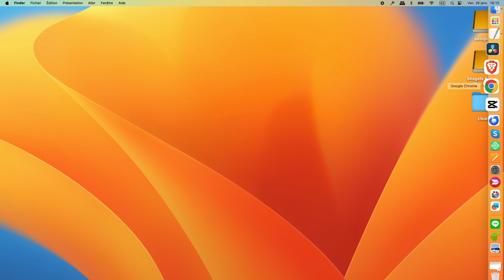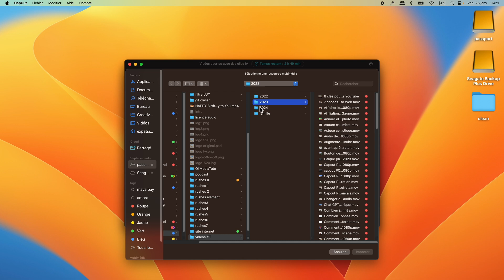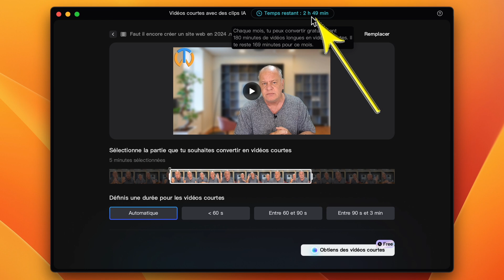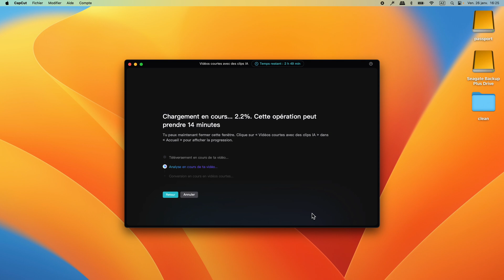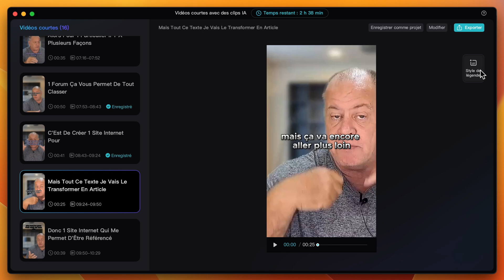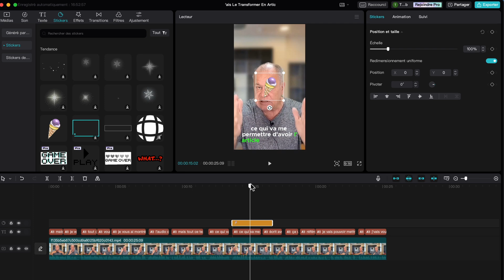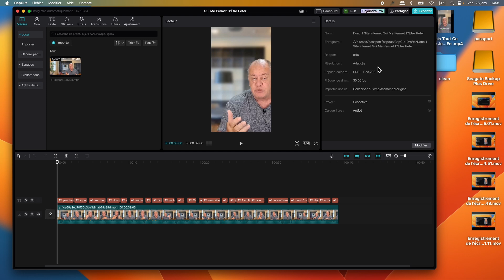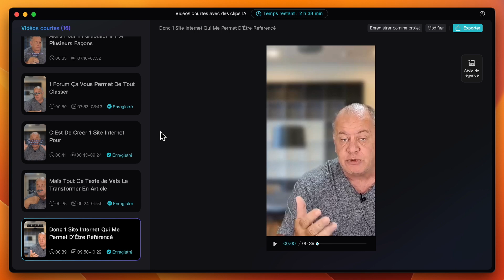IA gratuite pour créer des short ( VRAIMENT GRATUITE ) avec Capcut PC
Bonjour, alerte pépite, j'ai découvert une IA gratuite pour de créer des short. Et cette IA gratuite ne vient pas d'une petite boite inconnue, non cette intelligence artificielle pour créer des short vient d'un nouveau poids lourd de la vidéo, je veux parler de capcut.
Vous avez remarqué comme moi qu'il y avait de plus en plus de short, des vidéos de courtes durées au format vertical, qui sont des sortes de bandes annonces, de leasing de vidéos plus longues. Ce sont des extraits qui vous donnent envie d'aller voir la vidéo complète.
Et bien capcut a mis au point une IA gratuite qui va créer pour vous tous ces extraits, en un seul clic. Et cerise sur le gâteau, des sous titres seront automatiquement générés.
Allez, ne perdons pas de temps, rien de tel qu'un exemple concret, on fonce directement sur mon écran.